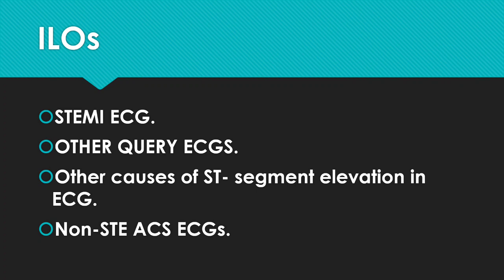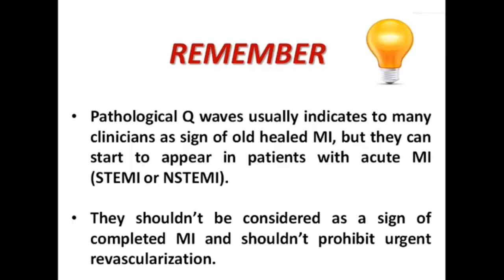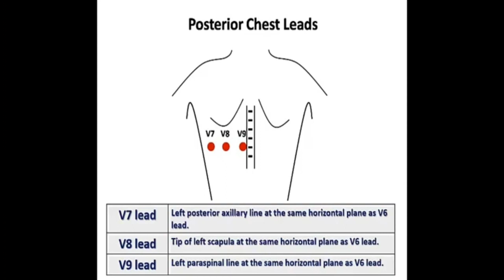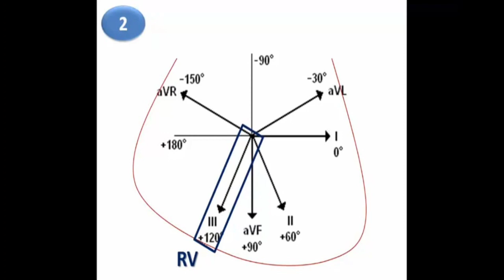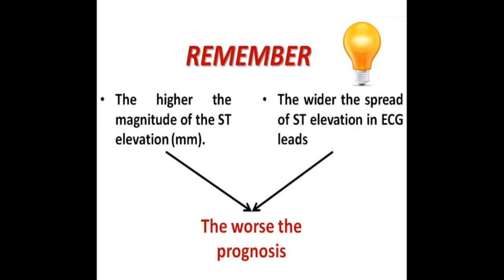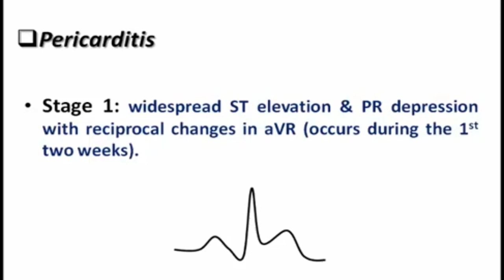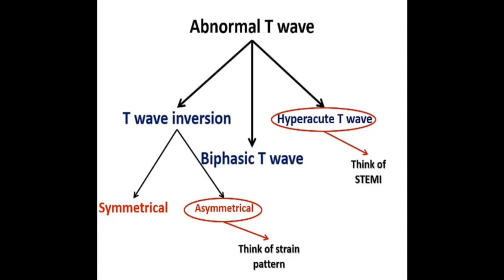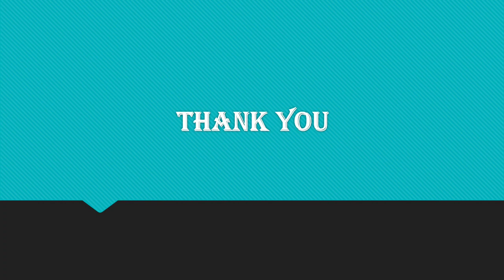Ischemia: Dr Marina Awad